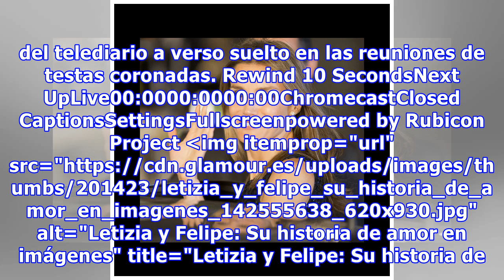Letizia, la reina de las pipas y los conciertos de rock